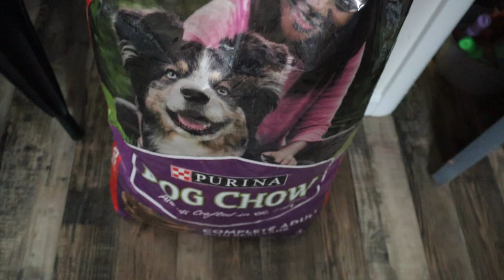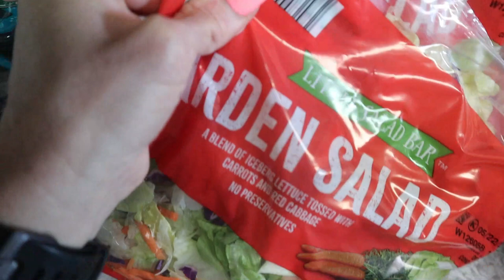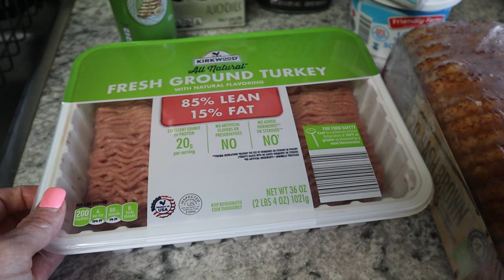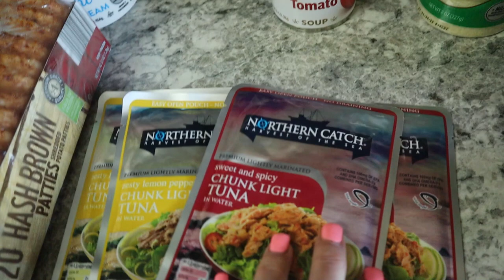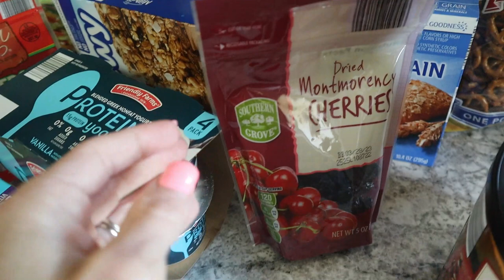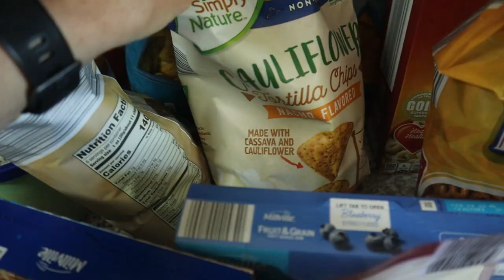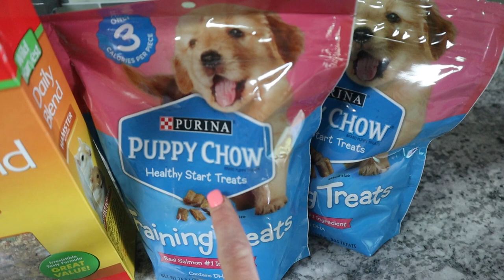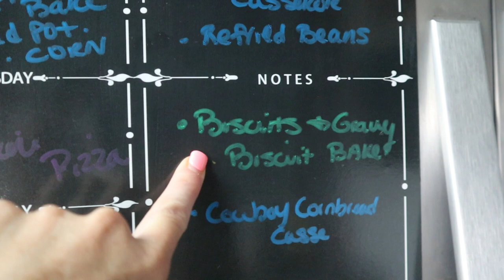INFLATION WON'T STOP ME FROM SAVING/1 WEEK BUDGET ALDI &WALMART HAUL WITH MEAL PLAN/FAMILY OF 6 HAUL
So happy that you are here today! Today I am sharing with you my weekly grocery haul and amazing meal plan plus a bonus haul! I hope you enjoy sweet friends! Have a wonderful day!

 👉Tiff30.

** 🤗More Inspiration from previous videos!